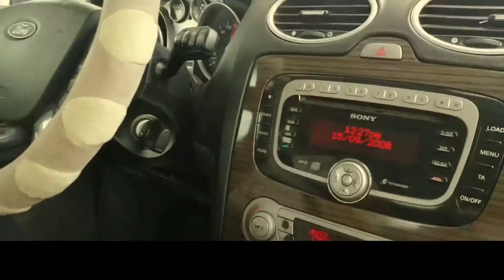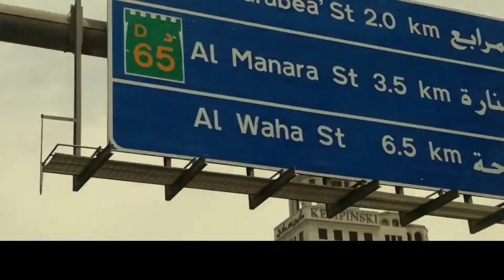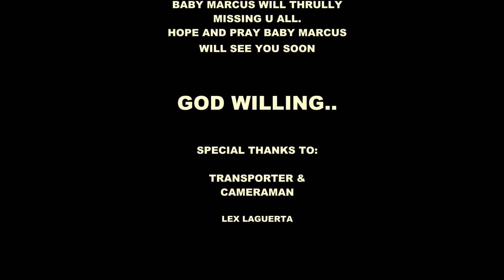BABY MARCUS ARRIVAL AT DUBAI INTERNATIONAL AIRPORT VIA PHIL.AIRLINE. | PART 1 | APRIL 06,2019